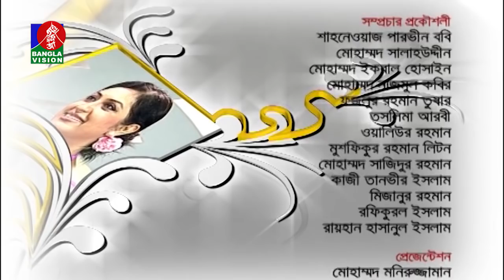Bipashar Otithi | Ep 10 | Special Program | Asaduzzaman Noor | Tarek Akhand | BV Program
channel.